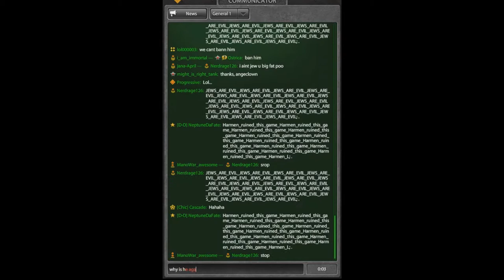Troll Montage #4 • Funny Video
► Edit: Sony Vegas Pro 15 / Wondershare Filmora

●  Recorder: Bandicam

► Intros: Panzoid

Socials

Skype: m_i_r221

I Prefer you to add my Discord.

Laptop Specs

Lenovo Z50
Processor Intel Core 15-4210U
CPU 1.70 GHz - 2.40 GHz
RAM 8.00GB